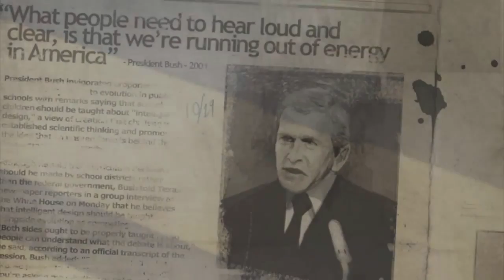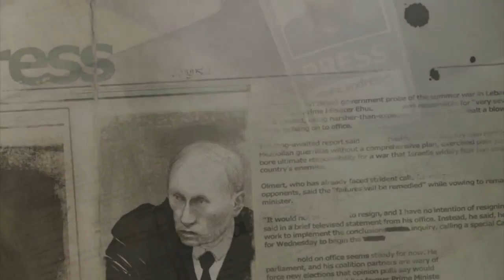Frontline Fuel of War Longplay #1 (PC)